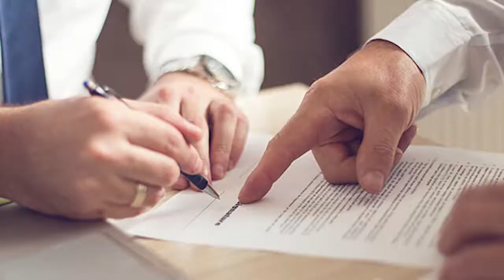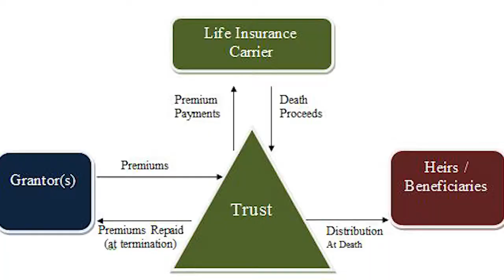天下人物專訪 尤信硯 會計師 家庭糾紛問題